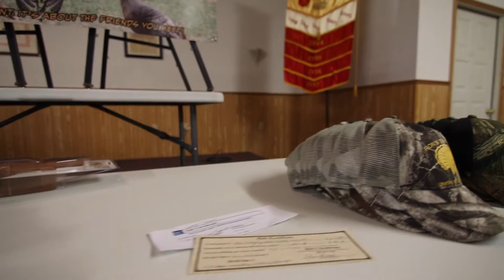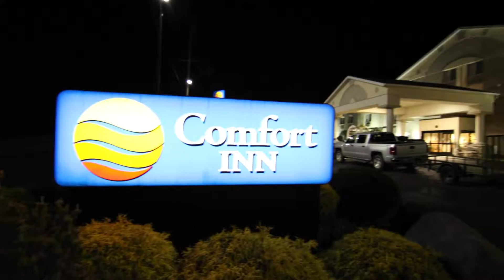Steuben County Turkey Tracks 2016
Video from the 2016 youth turkey season where the Steuben County Turkey Tracks took disabled and/or terminally ill youth out hunting. As always new friends were made, old friendships continued and most importantly the memories to last a lifetime.  The Steuben County Turkey Tracks is powered by the legacy of Eric Corey. Eric passed away in January 2012 from ALS.

Music: Luke Bryan - Huntin', Fishin', and Lovin' Every Day and Tim McGraw - Humble and Kind